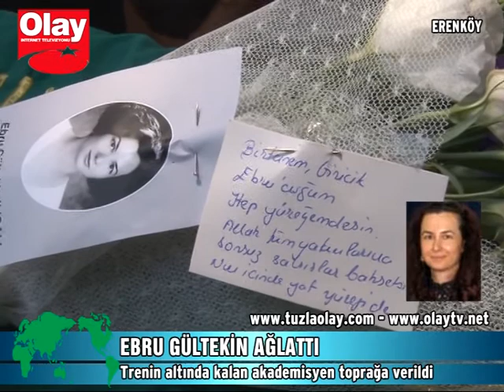EBRU GÜLTEKİN AĞLATTI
Akademisyen Ebru Gültekin toprağa verildi